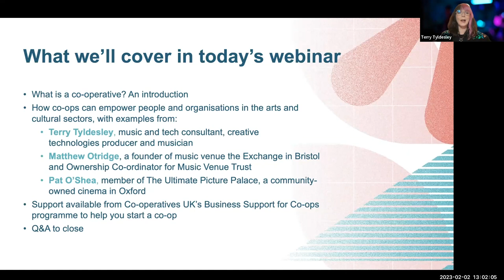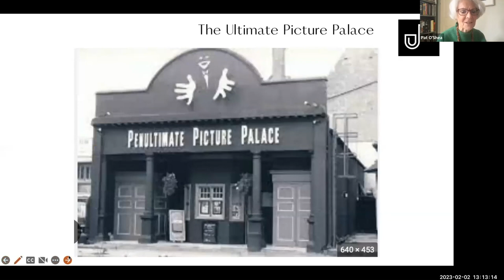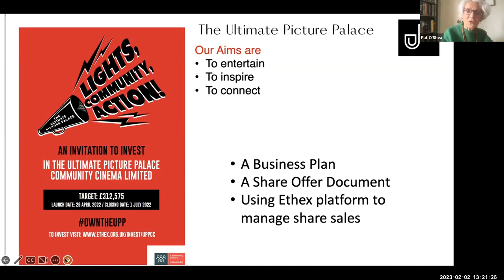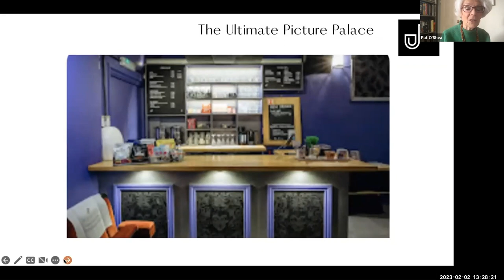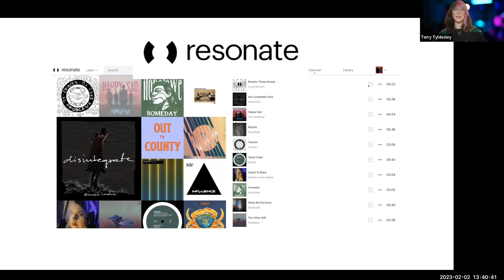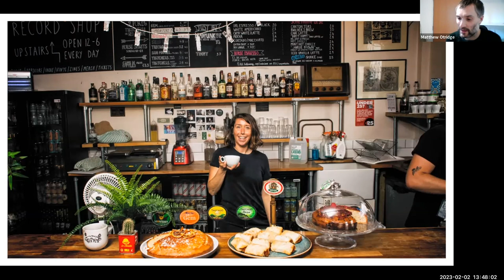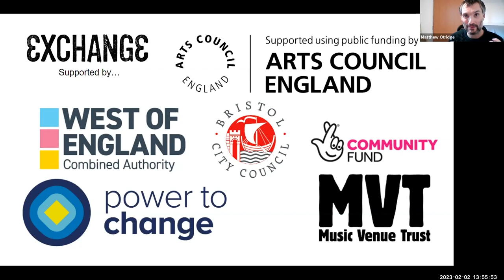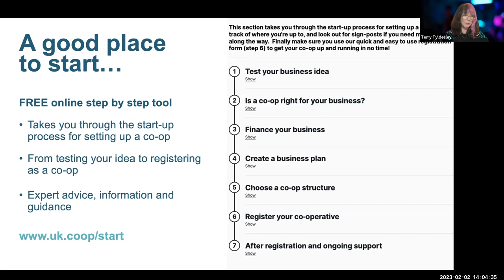Webinar: Co-ops – empowering arts and culture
Discover how people are coming together to create spaces and organisations that enable the arts – and those who work in the arts – to flourish.